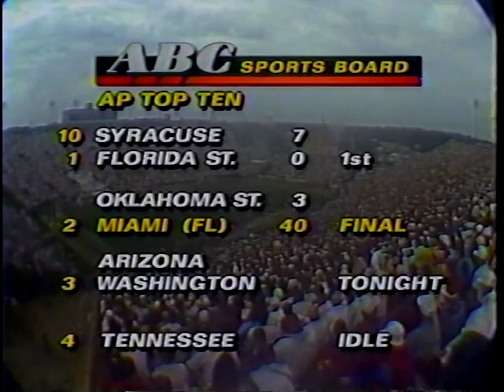1991 Syracuse vs Florida State First Half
1991 Syracuse vs Florida State First Half